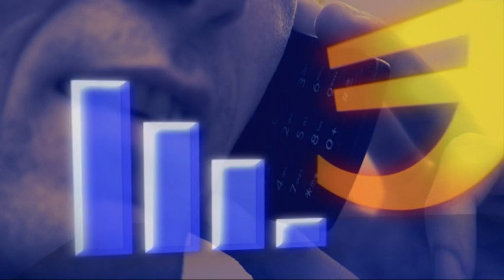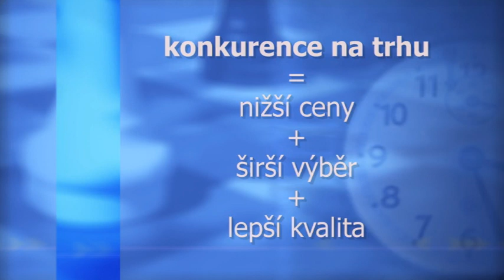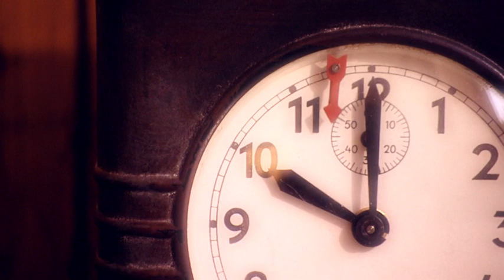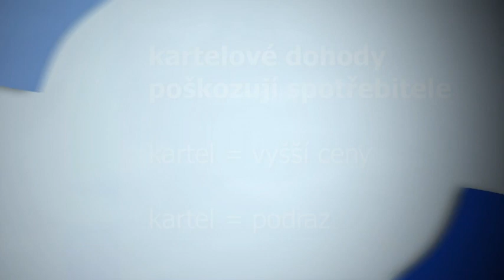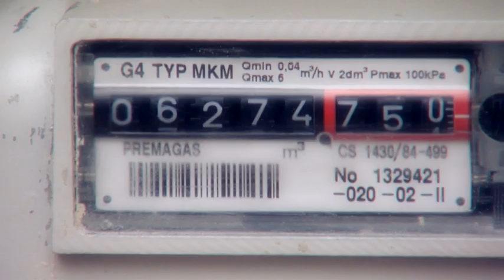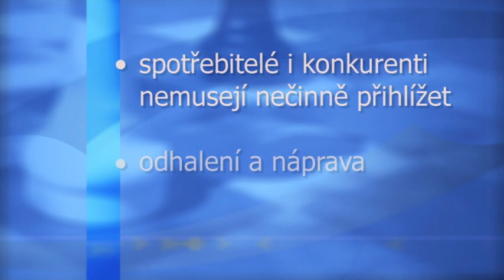Úřad pro ochranu hospodářské soutěže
Film popisující činnost a význam ÚOHS.